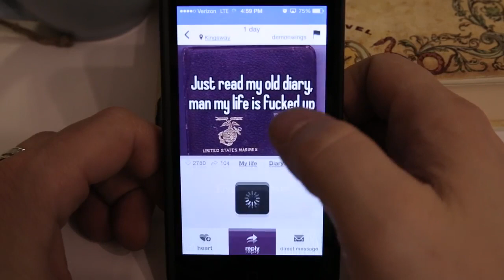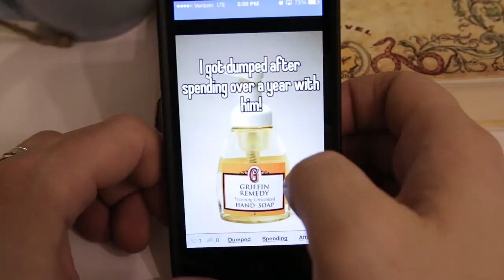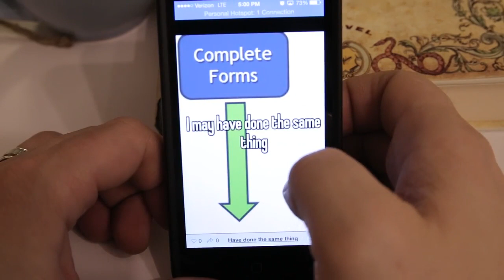Whisper | Fly or Die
Privacy smartphone apps have become the buzz of the tech community. Gossip, acquisition rumors and more have caught everyone's attention. With their public focus and Pinterest-like feed, will Whisper for iOS and Android get the approval of Jordan and special guest Leena Rao?  For more episodes of Fly or Die,